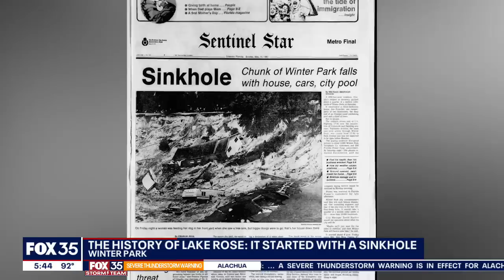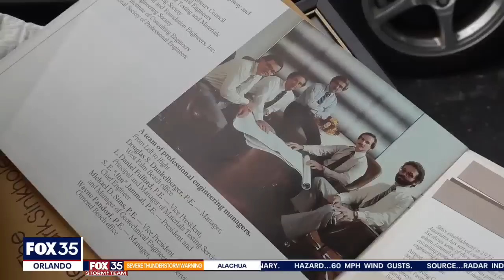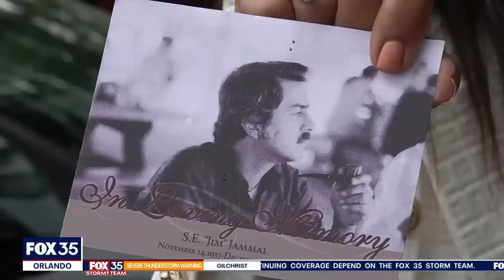Sinkhole creates new Florida lake: History of Lake Rose in Winter Park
Winter Park, Florida is known for its beautiful homes, restaurants, and shops, but the city has a lot of natural gems as well.  One example is Lake Rose, near the intersection of Fairbanks Ave. and S. Denning Dr. The lake can trace its beginnings to a massive sinkhole that opened up near the intersection 41 years ago